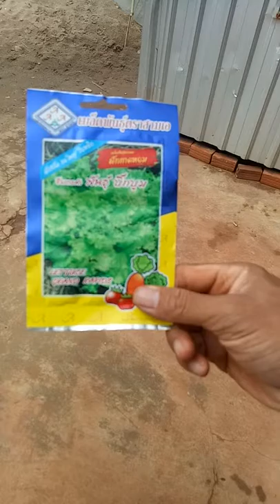របៀបដាំសាលាដនៅក្នុងចានដែក The easy ways how to grow salad in the small tank